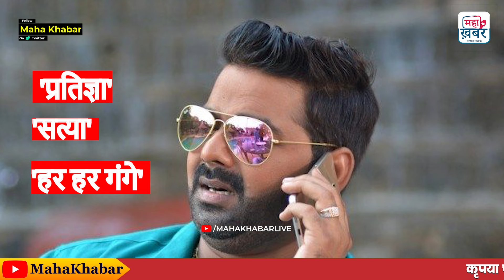पवन सिंह ने आसनसोल से भाजपा की दावेदारी से क्यों किया किनारा ! Pavan Singh| BJP |Elections| Bihar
2024 के आम चुनाव के लिए बीजेपी की ओर से जारी की गई पहली लिस्ट में पवन सिंह का नाम भी शामिल था लेकिन पार्टी इसमें बुरी तरह से घिर गई. पवन सिंह के अतीत और उनकी पहचान ने बीजेपी पर कई सवाल खड़े किए. आख़िरकार पवन सिंह को ख़ुद ही आकर कहना पड़ा कि वह आसनसोल से चुनाव नहीं लड़ेंगे.

भाजपा ने पिछले हफ़्ते शनिवार को लोकसभा के उम्मीदवारों की अपनी पहली सूची जारी की थी. इसमें पश्चिम बंगाल की 20 सीटों के उम्मीदवारों के भी नाम थे.

Pawan Singh's name was also included in the first list released by BJP for the 2024 general elections, but the party got into trouble in it. Pawan Singh's past and his identity raised many questions on BJP. Ultimately Pawan Singh himself had to come and say that he would not contest elections from Asansol.

BJP had released its first list of Lok Sabha candidates on Saturday last week. It also contained names of candidates for 20 seats in West Bengal.